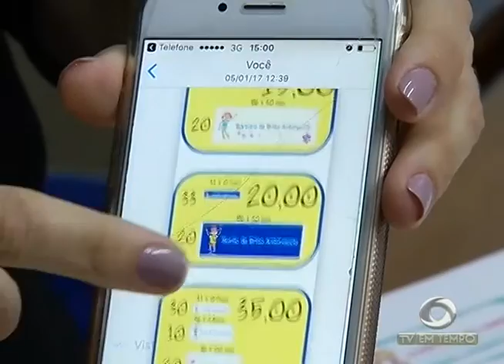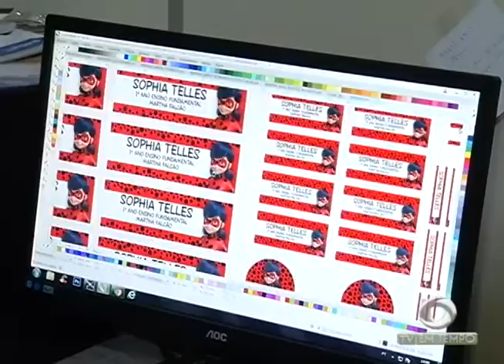BOLETIM EM TEMPO - MANHÃ (19.01.2017)